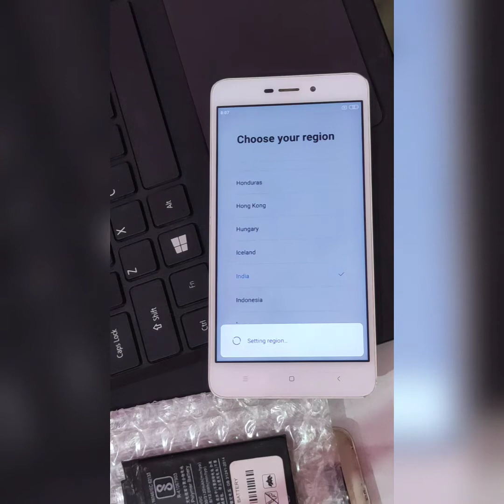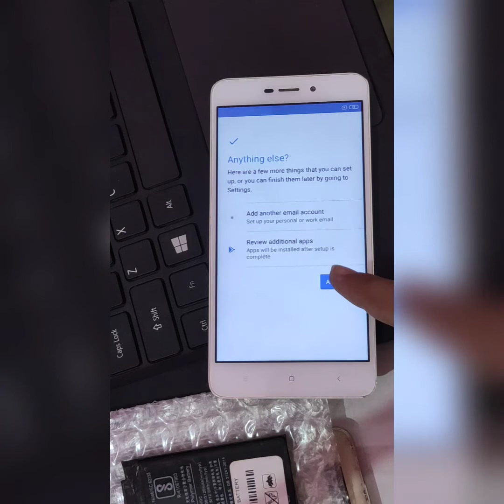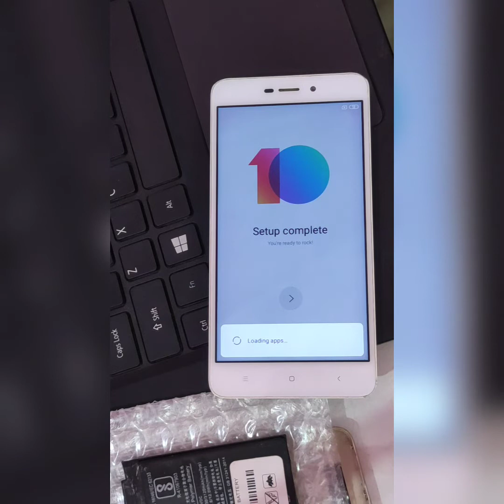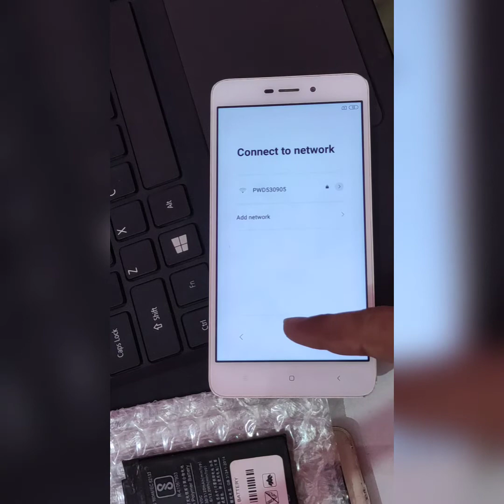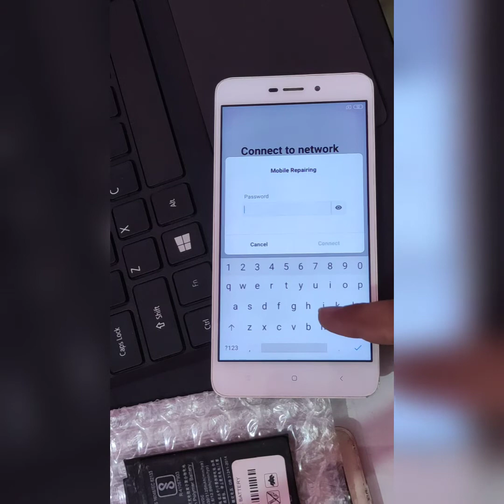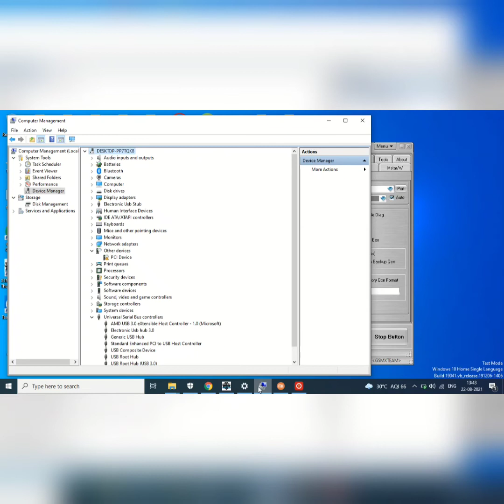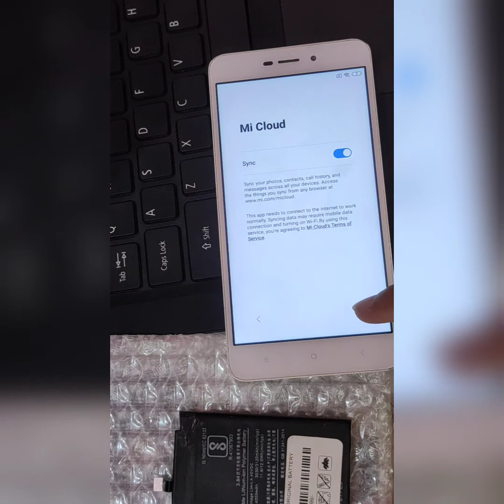Mi 4a Frp Bypass